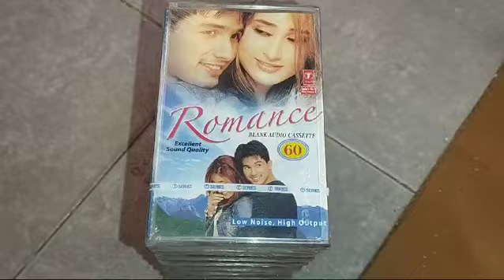AODIO CASSETE BLANK SELL 80 PER PC CONTECTE 7849999537